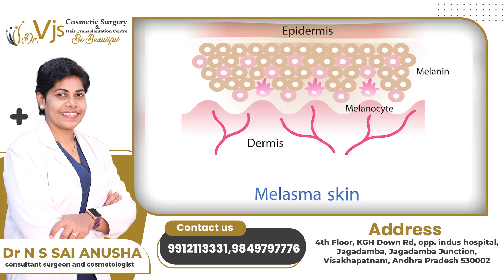మంగు మచ్చలు || Causes of Melasma in Telugu || Dr. VJs Cosmetic Surgery & Hair Transplantation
"🌟 Understanding Melasma: Exploring Its Causes with Dr. NS Sai Anusha! 🌟 Join us as Dr. Anusha, esteemed consultant at VJ Clinics, uncovers the underlying causes of melasma. Delve into this insightful discussion to learn about triggers, contributing factors, and effective management strategies. Don't miss out on expert insights to achieve clearer, more radiant skin!

1.What hormone imbalance causes Melasma?
2.What treatments are available for Melasma?
3.What are the main factors that contribute to the development of melasma, including hormonal changes, sun exposure, and genetic predisposition?
4.What deficiency causes melasma?
5.What are a few normal misinterpretations about the reasons for melasma?

Contact Vjs Clinic for the best Cosmetic Surgery In Vizag.